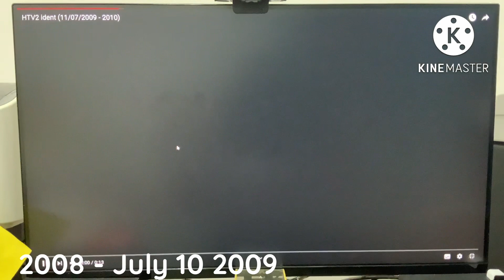HTV2 Logo Evolution (2008 - Now)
@paulpauljonh5826 Please watch this.